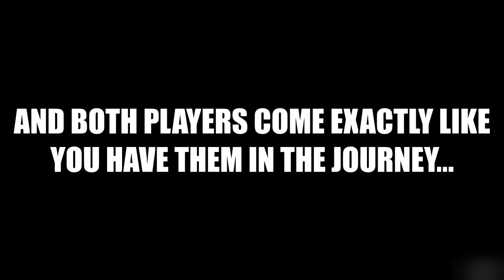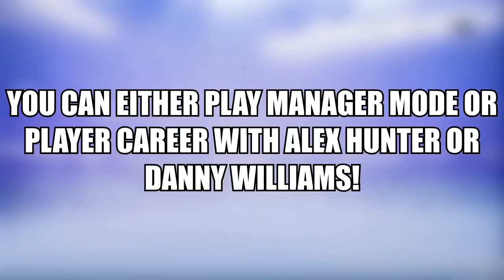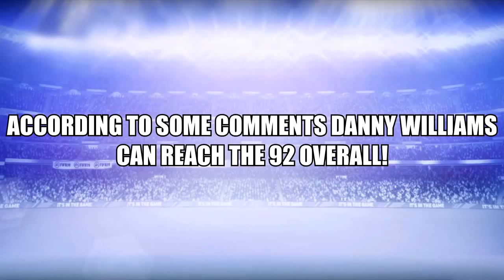FIFA 19 The Journey - How to get Alex Hunter and Danny Williams in FIFA 19 Career Mode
1 like = 1 hype! hope you guys enjoy this video today! Let me know if you're new and sub so I can welcome you!

FIFA 19 delivers a champion's caliber-experience on and off the pitch. Led by the prestigious UEFA Champions League, FIFA 19 offers enhanced gameplay tools that allow you to control the pitch in every moment with unrivaled ways to play. Experience the all-new standalone UEFA Champions League mode to play the famous tournament from the group stage to the final at the The Wanda Metropolitano Stadium in Madrid. Discover deep integration of the massive club competition in both Kick Off and Career Mode. Build your dream squad with live UEFA Champions League and Europa League content updates in FIFA 19 Ultimate Team. No matter where or how you play FIFA 19, you can experience the greatest club football competition in the world.